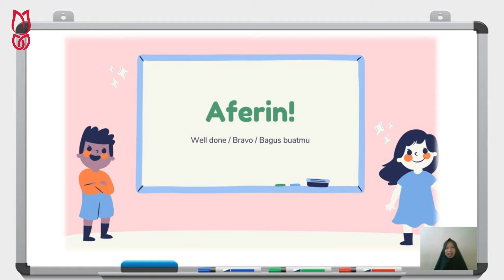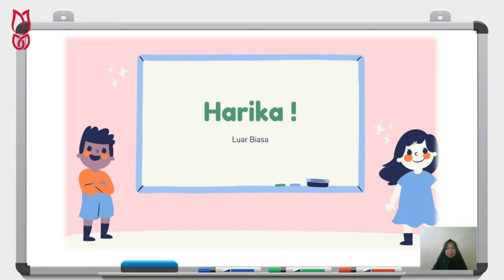Ucapan Ketika Memberikan Pujian dalam Bahasa Turki | BELAJAR BAHASA TURKI | PART 10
Mau informasi terupdate seputar Beasiswa S1, S2, S3 di dalam dan luar negeri? Silahkan JOIN group disini:

ABOUT STUDYGO
StudyGo merupakan platform terbaik untuk belajar bahasa asing, IELTS, SAT, bimbingan mendapatkan beasiswa dan pendampingan kuliah di luar negeri. Lebih dari 20.750+ siswa sudah join dan mendapatkan manfaatnya. Saatnya giliran kamu!